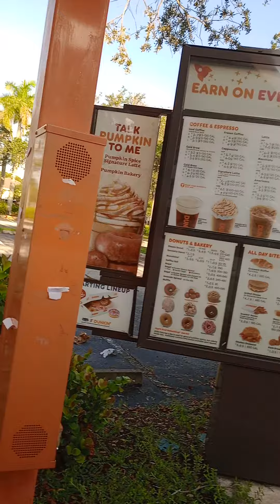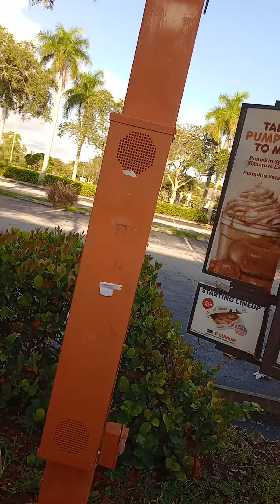Leo ordering At Dunkin donuts drive thru-August 28 2023